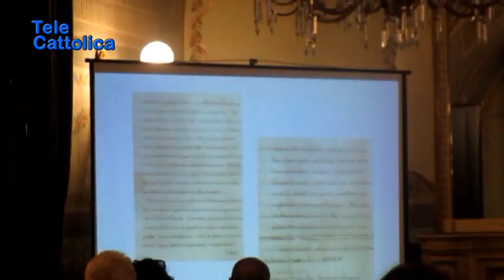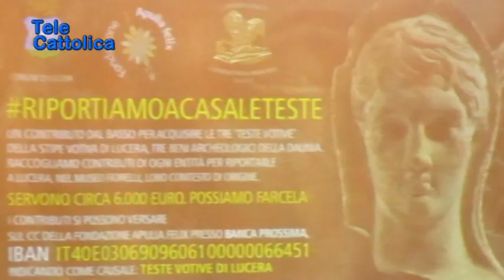Serv. convegno Theodor Mommsen e Lucera in età romana 26 11 2019 TG Telecattolica